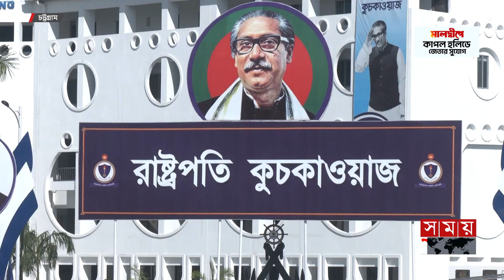নৌবাহিনীতে কমিশন পেলেন ৬৩ নবীন কর্মকর্তা | Presidential Parade | Navy | Somoy National